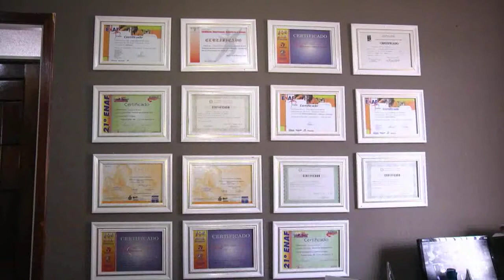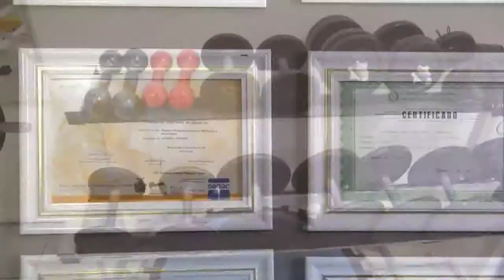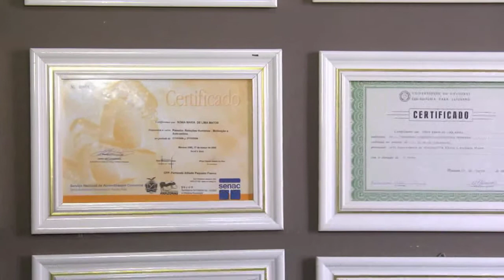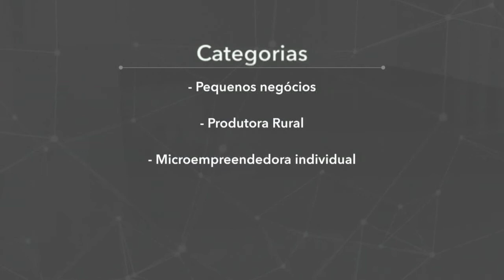Amazônia Empreendedora | Mulheres Empreendedoras | Parte02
Prêmio Sebrae Mulher de Negócios , é o reconhecimento estadual e nacional às mulheres que transformaram seus sonhos em realidade, e cuja vida é exemplo para tantas outras mulheres que sonham ser empreendedoras.